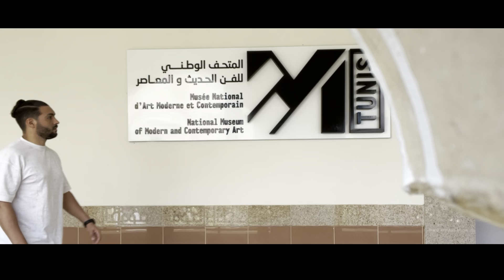National Museum of Modern and Contemporary Art - MACAM Tunisia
Created in 2018, the National Museum of Modern and Contemporary Art (MACAM Tunis) is the first museum dedicated to all forms of plastic and visual arts in Tunisia. Placed under the supervision of the Ministry of Cultural Affairs, its main mission is to ensure the study, management, restoration, conservation and exhibition of artistic works, according to international museum standards, in addition to promoting experiences contemporary visual and visual arts.